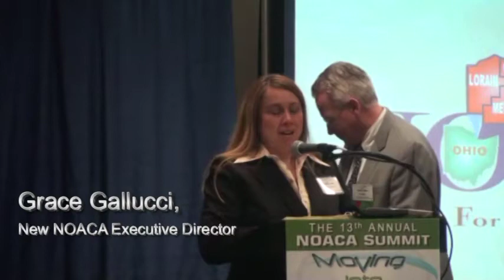2012 NOACA Summit [Part1] Introduction & Comments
Introduction to the 2012 NOACA Summit by Executive Director Howard Maier, NOACA Board President Ed Jerse, and introducing the new NOACA Executive Director Grace Gallucci.